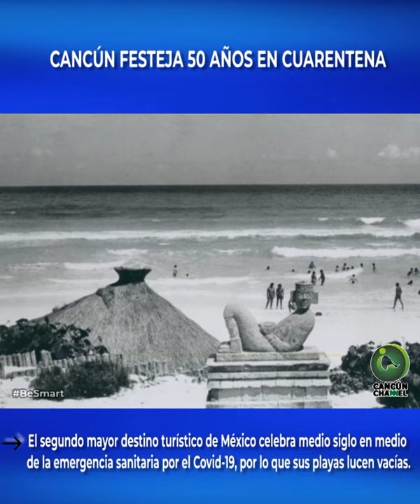CANCÚN FESTEJA 50 AÑOS EN CUARENTENA